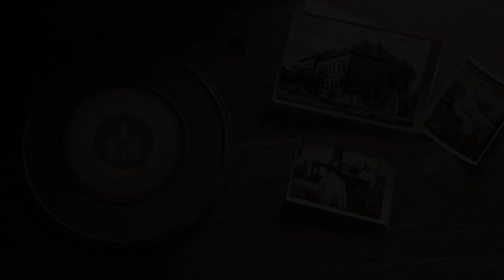1992.06.28. Újvárosi Templom hálaadó istentisztelet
Hálaadó istentisztelet